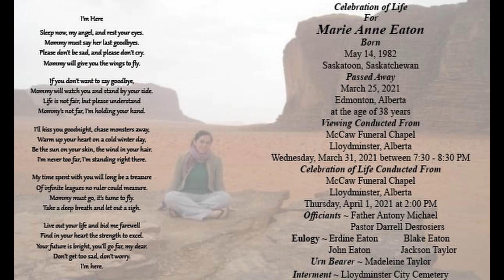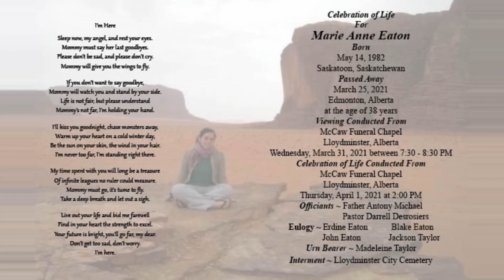Memorial Service for the late Marie Eaton